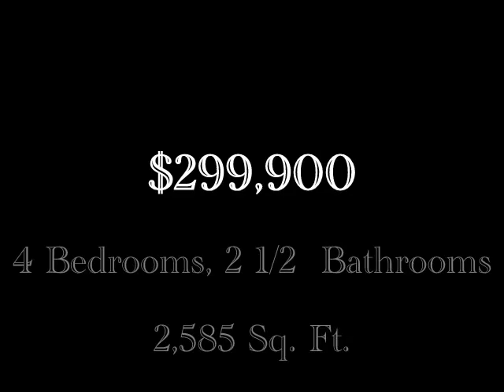9404 Roan Ranch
GORGEOUS HOME! It's a Stunning Model Quality Home and Absolutely Beautiful! 4 large bedrooms, Interior custom paint, plantation shutters, upgraded carpet and tile flooring. Amazing Kitchen - Very Nice tile counters, double oven, microwave, island with bar, and lots of space for entertaining! Large Backyard with patio cover and enough room for a pool, 3 car garage with plenty of storage. One of the spaces is converted into an office. NOT A SHORT SALE OR REO!